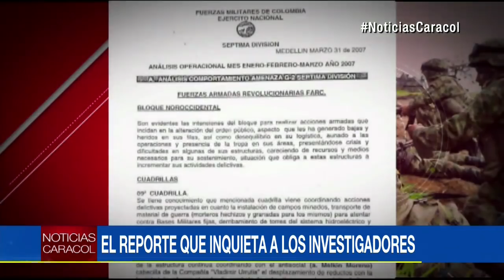Falsos positivos: testimonios salpican al general (r) Mario Montoya | Noticias Caracol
Fiscalía cuenta con informes de distintas brigadas sobre el ranking de bajas exigidas para obtener ascensos, condecoraciones o permisos.